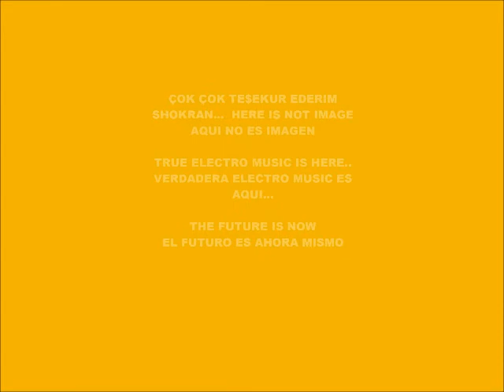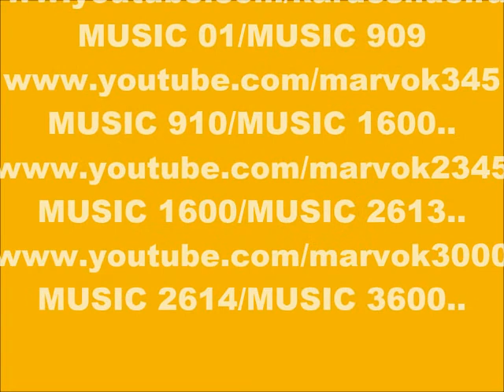CYBER MUSIC 7979-SUPER HARDCORE-PRODUCED IN MY PLAY 2 MARVOK345